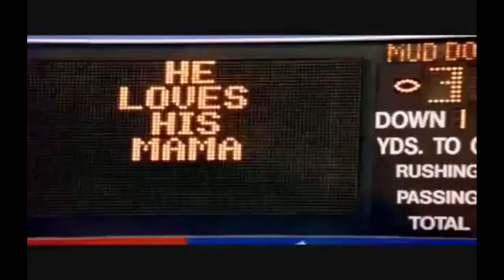College Baseball VLOG #003 Gameday vs. Southern Vermont "Quacktastic day for baseball"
Hey there guys! Coming back at you with another vlog from our recent double header against Southern Vermont University. It was a good two games and getting ready to leave for Florida.

Social Media & Other Platforms:
Stream: Twitch.tv/Nesqquack